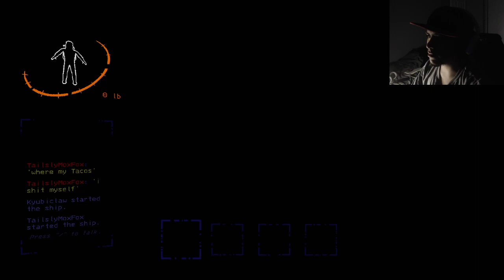Lethal Company[Ep.5]-FACECAM-I GOT my nick snap after i open door w/Tailsly&friends